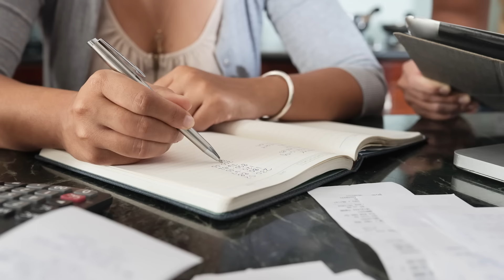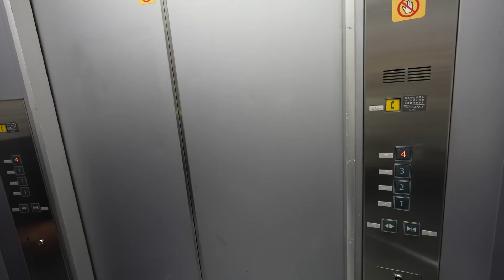Taking Delivery of My DREAM Car in Japan (waited 7 years for this)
PDS Debt is offering a free debt analysis. It only takes thirty seconds.

We are proud to announce I have a joined the board of Alive and Well Foundation!!!

I'm moving...